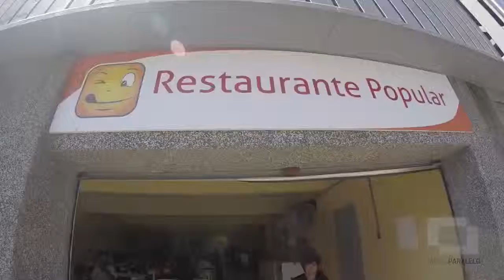RESTAURANTE POPULAR: UMA CONQUISTA DA POPULAÇÃO DE RUA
Inaugurado no final de fevereiro, o Restaurante Popular, mais conhecido como bandejão, é uma grande conquista para a população de rua de Porto Alegre. A refeição, com direito a sobremesa e um copo de suco, sai por R$ 1,00.
O espaço é resultado de uma parceria entre Prefeitura de Porto Alegre e Governodo Estado. "A gente ajudou a construir tudo e agora quem tá tomando o peso de tudo é a Prefeitura, é o atual governo que está fazendo propaganda", lamentou Edisson Campos, morador de rua e militante do Movimento Nacional da População de Rua (MNPR).
Dá uma olhada no que os usuários falaram sobre o serviço.
RESTAURANTE POPULAR
Rua Santo Antônio, 64, bairro Floresta
Horário de funcionamento: Segunda a sexta-feira 11:30 às 14:30 ou enquanto durarem as fichas
Preço: R$1,00
Curta, ame, comente, compartilhe! Emoticon pacman